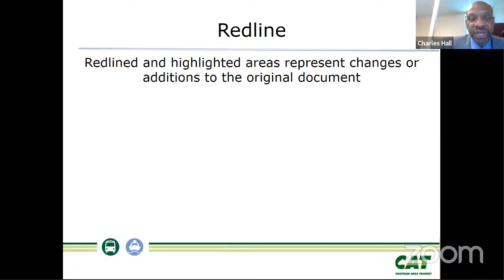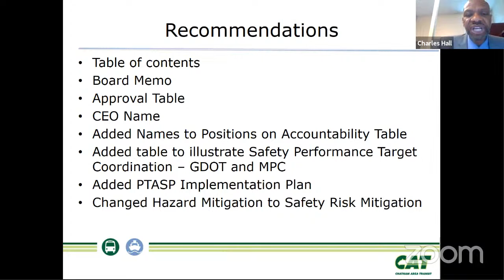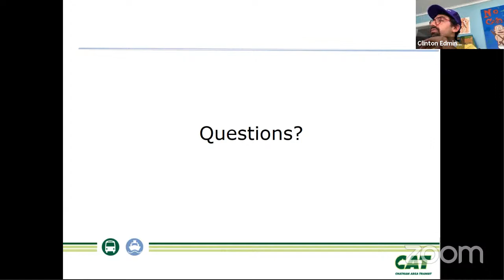CAT Board External Stakeholder Relations Committee Meeting